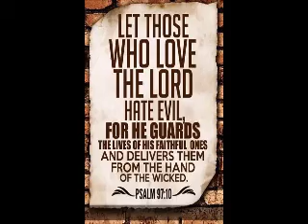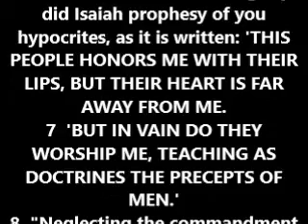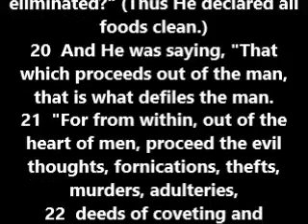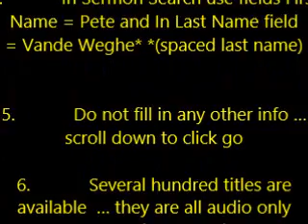THOUGHT FOR THE DAY PASTOR PETE 08 30 2019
CHRONOLOGICAL GOSPELS  WHAT DEFILES YOU